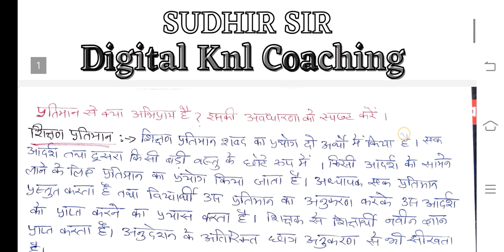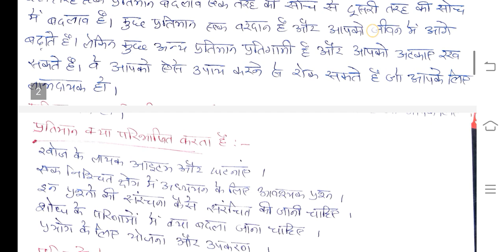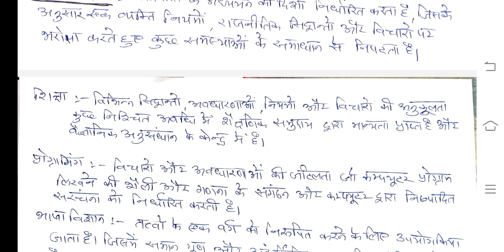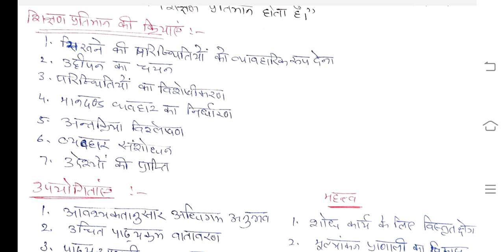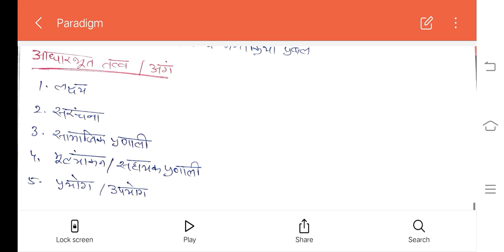Paradigm Shift । प्रतिमान बदलाव। B.Ed Paper4B । exam । Understanding Disciplines and Subjects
B.Ed 4B Important Questions । Understanding Disciplines and Subjects